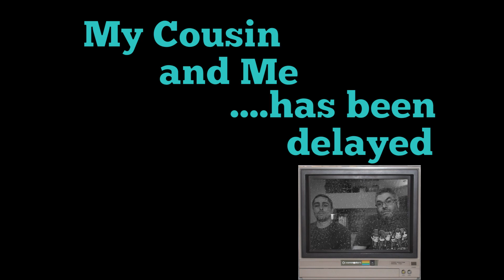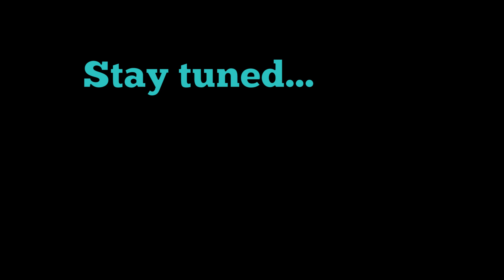My Cousin and Me - preview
Life happens sometimes, and in this case we weren't able to get the video out on time.  Here's a preview of what to look forward to in the upcoming episode however.. Thank you for your patience.